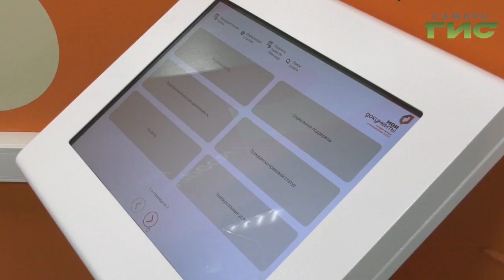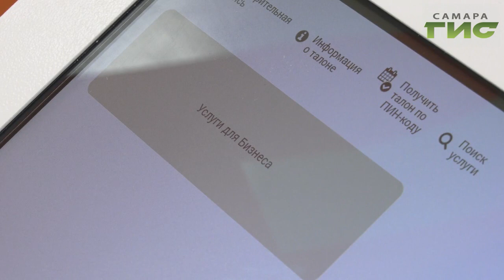Без очередей и суеты. В Самаре открыли еще один МФЦ